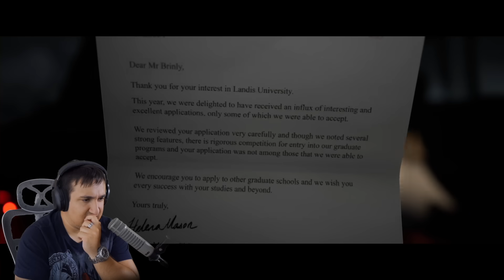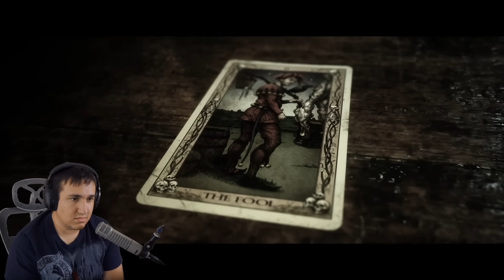BOLJA od Until Dawna ?! The Quarry #1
PEACE !